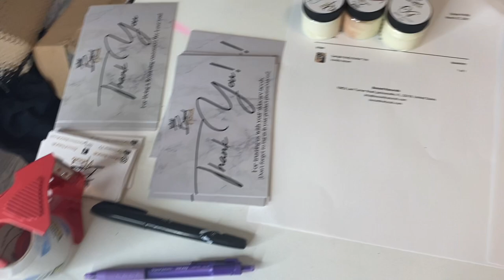Small Business Pack orders with me | Another successful weekend! | Entrepreneur Vlog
I had another weekend filled with orders! In this video I try to show you how I pack my orders for my small skincare business.

If you are new my name is Semaya and I am a nursing student and new business owner of Bossed Naturals, an all natural skin care company.
Here I am Vlogging my journey through nursing school and business ownership.